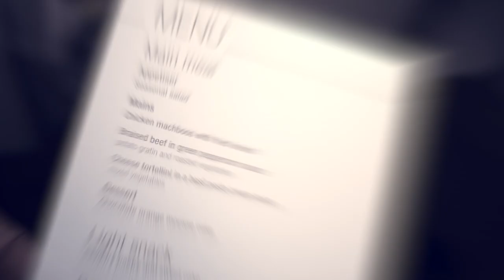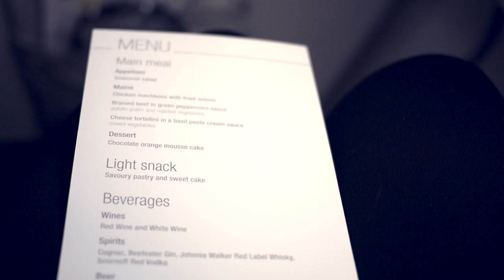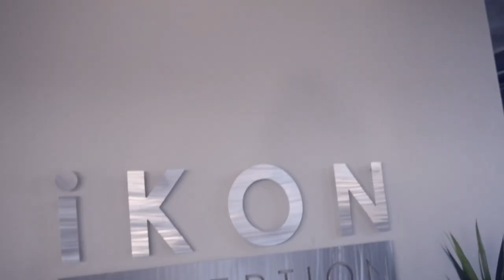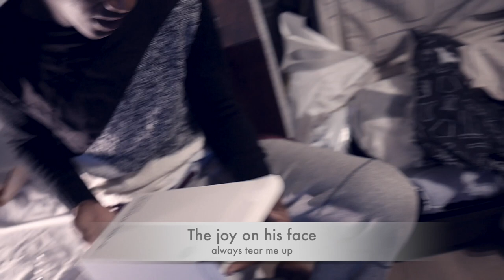Travel vlog Namibia -Windhoek Pt 1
We spend two nights in Windhoek. The jetlag kicked in and the weather was extremely hot, such a huge climate transformation from Finnish weather. Visited Joe´s beer house with the fam. Had an amazing PRECIOUS time with my loved ones...

"Traveling is brutality. It forces you to trust strangers and to lose sight of all familiar comfort of home and friends. You are constantly off balance. Nothing is yours except the essential things - air, sleep, dreams, the sea, the sky - all things tending towards the eternal or what we imagine of it " - Cesare Pavese